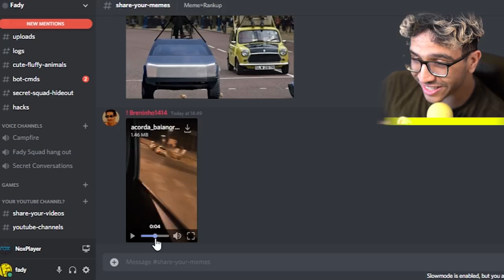SPENDING 2000$ DOLLARS to buy A LEGENDARY DRAGON ARMY... (Dragon Tamer)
Lets Play Dragon Tamer. Collect dragon eggs, raise & breed new dragons, and train them. Breed new species, train your dragons, and unlock new abilities. Like this vid if you love dragons 🐉🐉👍👍

Previous videos!